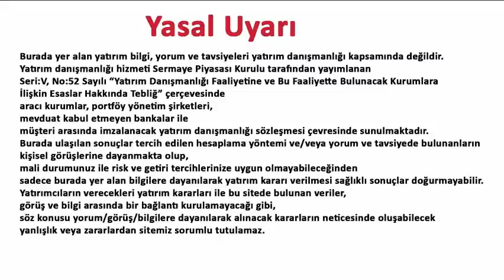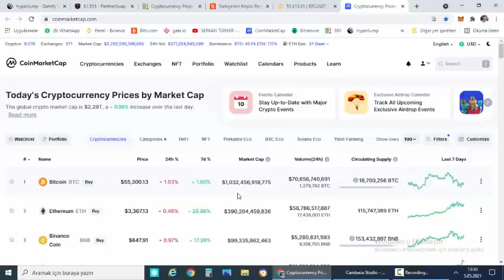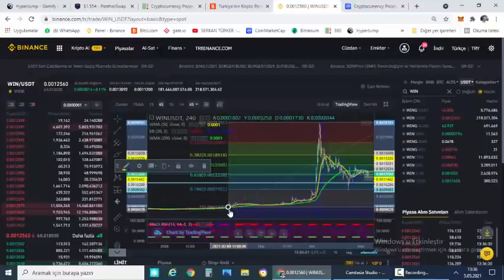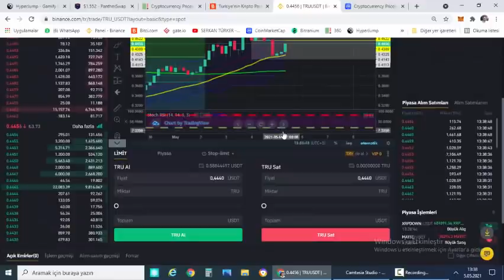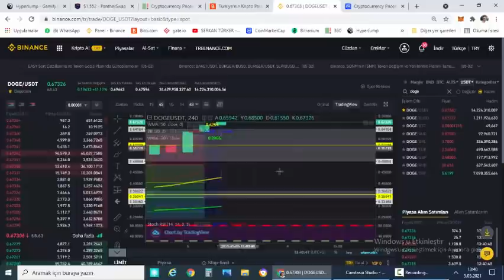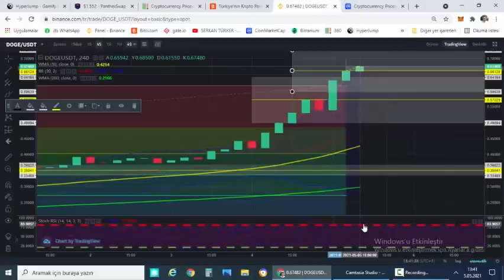GÜNÜN DEĞERLENDİRMESİ. DOGE DAHA GİDECEK Mİ?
Bu videomda  günün grafik hareketleri ve btc nin dominance değeri hakkında bilgi vermeye çalıştım.İyi seyirler. 😃